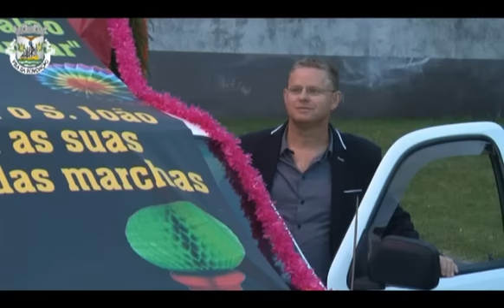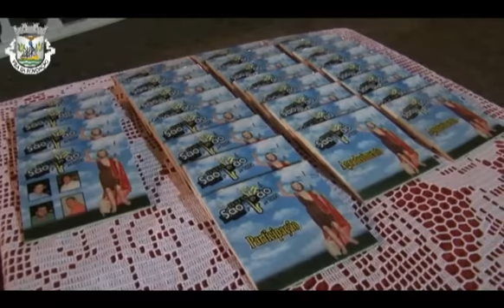Marchas de São João 2014 - Lomba do Loução (Reportagem completa)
Reportagem completa